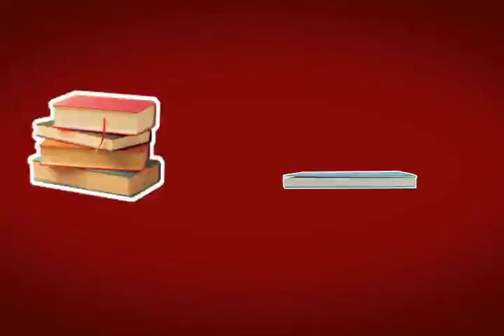PLURAL (6ª temporada) - Antônio Carlos Viana - Bloco [1/2]